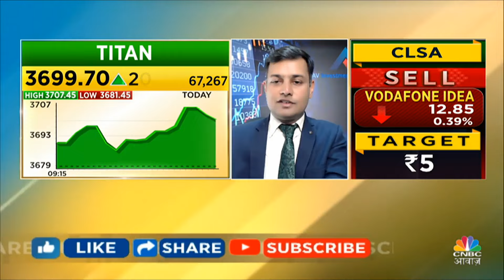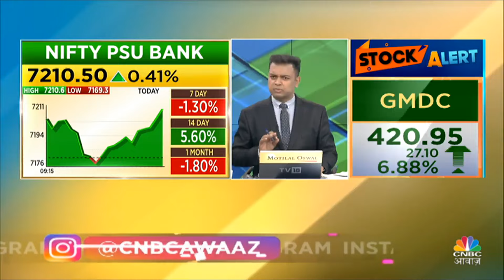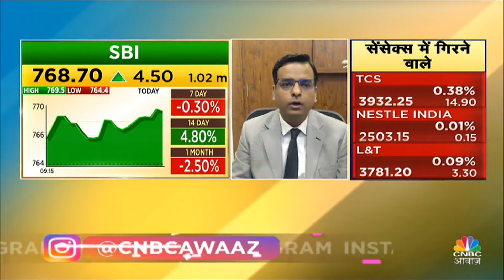Gold Price LIVE | Records पर Records बना रहा है सोना, अब निवेशकों Buy से रहना है दूर? | Silver|Crude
Gold Price LIVE | Records पर Records बना रहा है सोना, अब निवेशकों Buy से रहना है दूर? देखें वीडियो और जानें विस्तार से.

n18oc_money